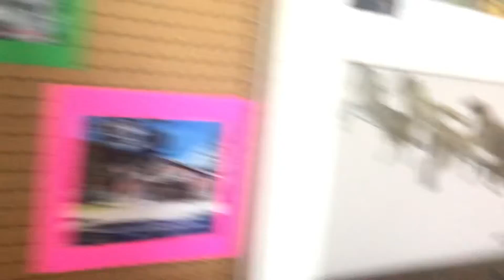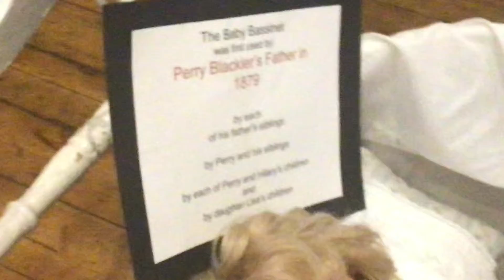Going To The Depot Meusem In Oroville WA